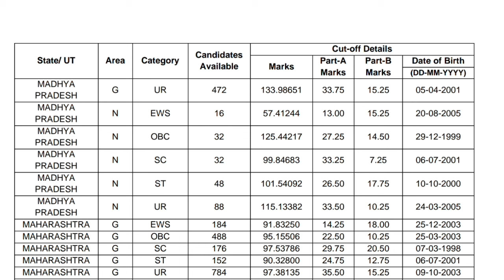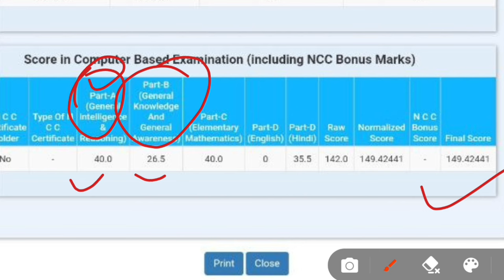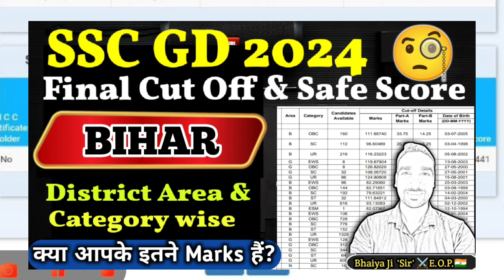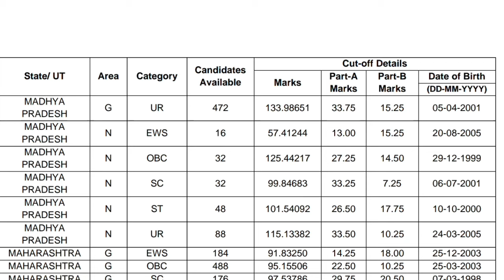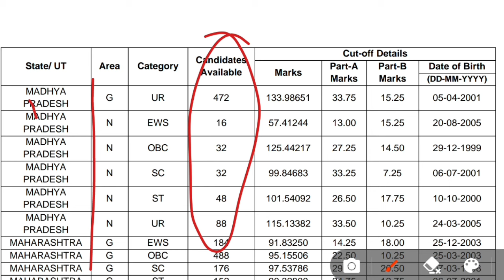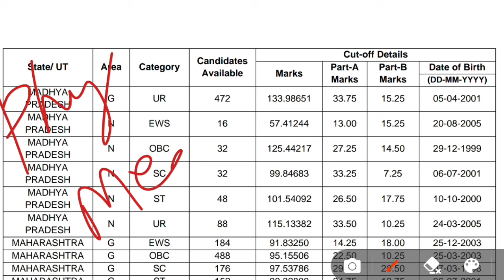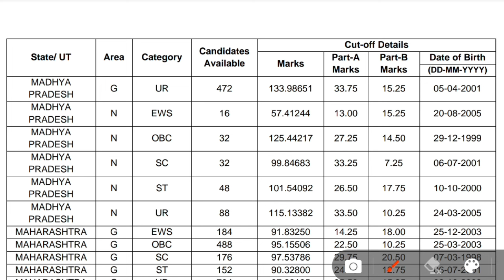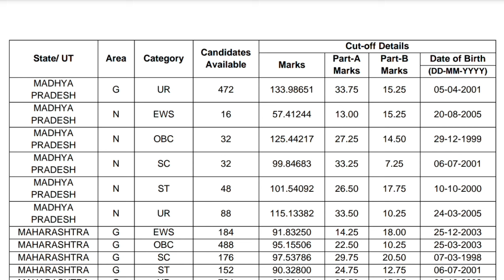आखिर क्या होगा🧐| ssc gd final cut off 2024 | ssc gd state wise safe score | ssc gd final merit list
SSC GD State wise Final cut off 2024 | ssc gd safe score | ssc gd final merit 2024 |
ssc gd safe score 2024 & safe zone state wise
ssc gd physical Medical & Re Medical Update Today | ssc gd cut off 2024
ssc gd State wise Final cut off 2024
ssc gd physical update today
👉 Guidance By- Bhaiya Ji 'Sir' [E.O.P.]

आंतरिक और व्यक्तिगत बातचीत के लिए एक नया चैनल बनाए हैं। आप सभी इस चैनल से जरूर जुड़े।

ssc gd safe score 2024 west bengal,l
ssc gd safe score 2024 state wise
ssc gd assam safe score 2023
ssc gd exam safe score 2024 assam
ankit bhati sir ssc gd safe score
SSC GD Gujarat cut off
SSC GD Uttrakhand cut off
SSC GD Assam cut off
SSC GD Jammu and Kashmir cut off
SSC GD naxal district area
SSC GD border district area
SSC GD general district area
SSC GD Chhattisgarh cut off
SSC GD odisha cut off
candidate corner
Bhaiya ji
SSC GD bhaiya ji
SSC GD physical document First day
SSC GD running video
SSC GD document physical